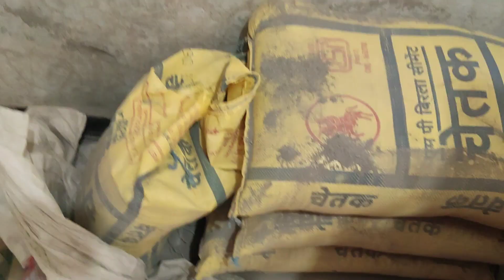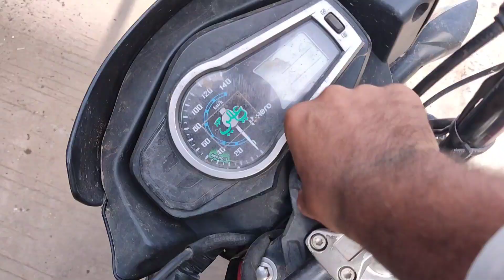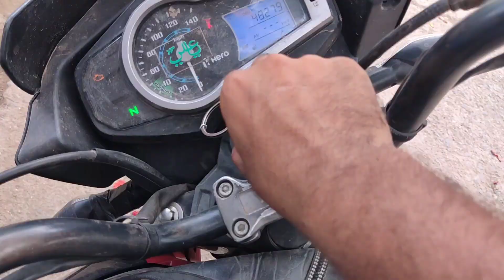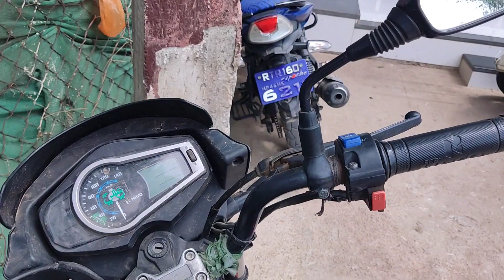Ye Bohut Bura Ho Raha Hai 😔🙏| this is getting bad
Is Vlog Me Mene Aap Sabi Ko Kashmir Ke Halat Ke Baare Bata Hai| Or Kuch Kashmiri Baayyo Se Bhi Milvaya Hai|